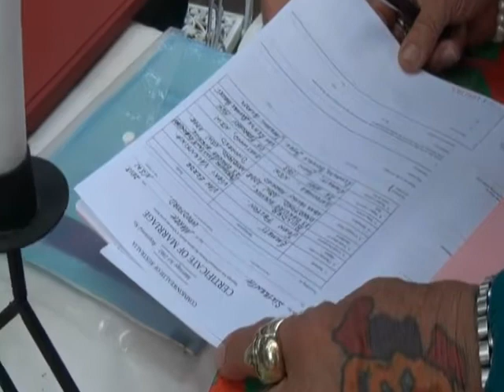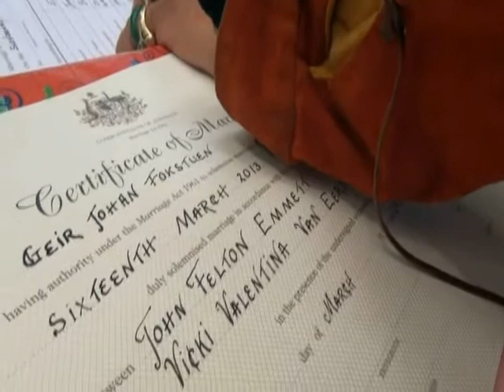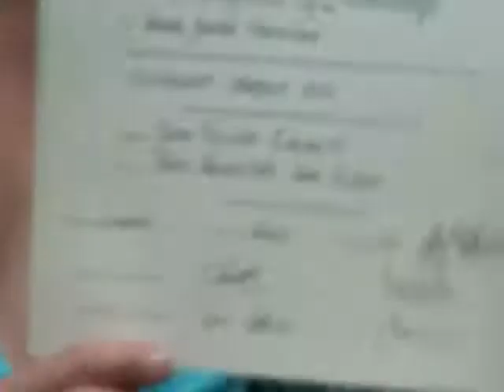Vicki and John's Wedding Ceremony with Hand Fasting Ritual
Wedding Ceremony with Hand-Fasting Ritual and  Reception Held in the Garden of the Bride and Grooms Home in the Blue Mountains of NSW. Australia, with Family members and Friends in Attendance.